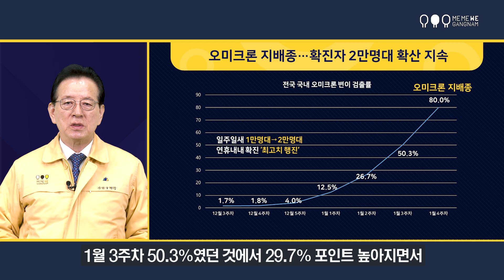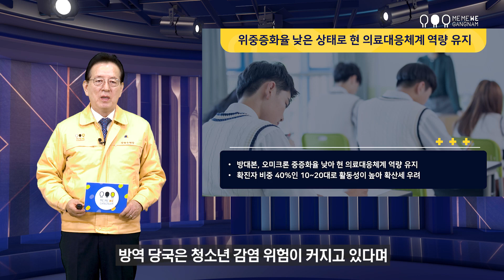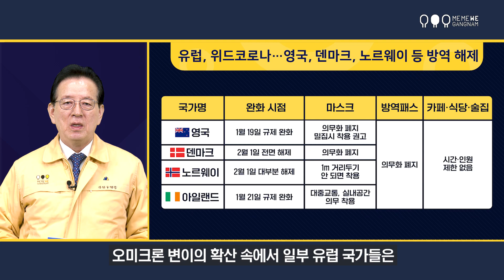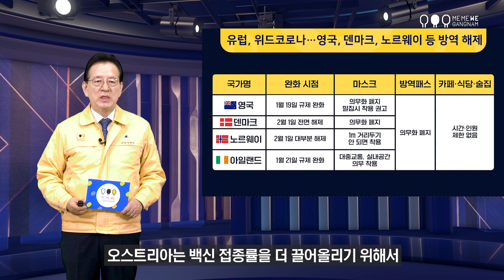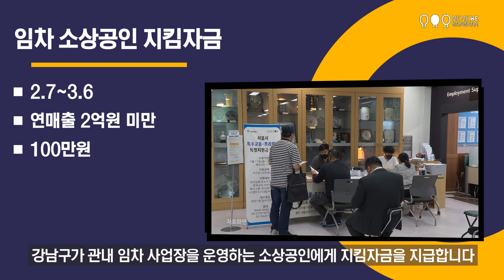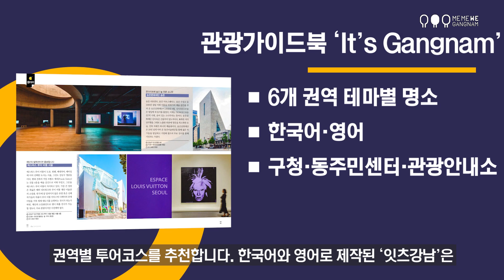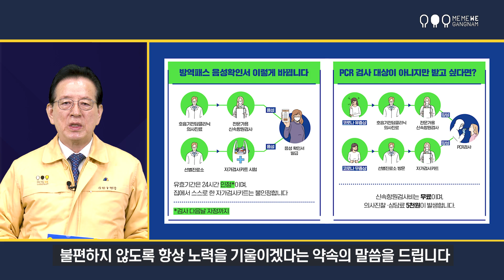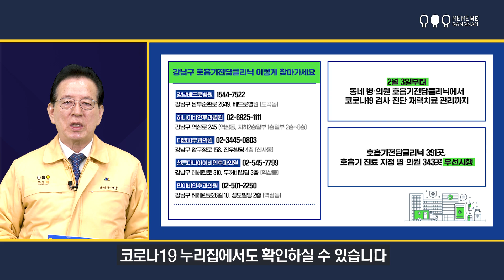[C19 브리핑] 연일 확진자 2만명대…본격 오미크론 대응단계 돌입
강남구 재난안전대책본부장 정순균입니다.

설 연휴 마지막 날인 2일 처음으로 코로나19 확진자가 2만명을 넘었고 오늘도 2만7443명이 나오는 등 연일 2만명대를 기록하고 있습니다. 설 연휴에 이동과 접촉이 많아지면서 오미크론 변이가 더욱 빠르게 확산된 것입니다. 방대본 발표에 따르면, 설 연휴가 시작된 1월 4주차 오미크론 비중은 80%로 우세종을 넘어서 지배종이 됐습니다. 1월 3주차 50.3%였던 것에서 29.7% 포인트 높아지면서 일주일 만에 큰 폭으로 증가했습니다. 권역별로 오미크론 변이가 90%를 넘은 지역도 있습니다. 1월 4주차 경북권은 93.2%, 호남권은 91.4%로 높은 비중을 차지했습니다.

전파력이 강한 오미크론 변이 확산으로 확진자가 급증했지만, 위중증 환자나 사망자 증가로는 이어지지 않고 있습니다. 델타 대비 뚜렷하게 낮습니다. 오미크론의 낮은 중증화율로 인해서 3일 전국 중환자실 병상가동률은 16.1%로 비교적 여유가 있습니다. 확진자의 40%가 10~20대이기 때문에 위중증 환자가 크게 늘고 있지 않습니다. 10대의 경우 다른 연령에 비해 백신 접종률이 68%대로 상대적으로 낮습니다. 방역 당국은 청소년 감염 위험이 커지고 있다며 백신 접종을 거듭 강조하고 있습니다.

중대본은 4일 ‘6인 모임’과 ‘9시 영업시간’ 제한의 사회적 거리두기를 2주 더 연장한다고 결정했습니다. 1월 26일 비수도권 발생 비중은 36.0%였으나, 연휴 마지막 날인 2일에는 42.3%로 6.3% 포인트 증가했습니다. 대규모 인구가 수도권에서 비수도권으로 이동해 확진자가 늘어난 점을 고려하면, 설 연휴를 기점으로 수도권에서도 확진자가 급증할 가능성이 높기 때문입니다.

한편 지난달 31일 처음으로 ‘스텔스 오미크론’이 국내에서 6건 발생했습니다. 오미크론의 하위변이인 스텔스 오미크론은 오미크론보다 전파력이 1.5배 강한 것으로 알려졌습니다. 방대본은 해외입국자의 4.5%가 스텔스 오미크론이라고 발표했는데, 1월 이후 해외 유입을 포함해 국내 사례는 총 31건이 됐습니다. 방대본은 “현재까지 기존 오미크론과 다른 특성은 확인된 바 없으며 지속해서 조사 중”이라고 밝혔습니다. 세계보건기구 WHO에 따르면, 스텔스 오미크론은 현재 57개국에서 발견됐습니다.

오미크론 변이의 확산 속에서 일부 유럽 국가들은 ‘위드 코로나’로 방역을 해제하고 있습니다. 백신 접종률이 80%에 가까운 영국, 덴마크, 노르웨이, 아일랜드 등입니다. 오미크론 확산을 한 달 전 먼저 겪은 영국은 여전히 확진자 10만명대를 기록하고 있지만, 최근 안정세로 판단하고 지난달 27일부터 모든 장소에서 마스크 착용 의무를 폐지했습니다. 덴마크는 1일부터 코로나19를 중대 질병 목록에서 제외하며 마스크 착용 의무를 해제했습니다. 노르웨이는 1일부터 사적 모임과 영업시간 제한도 없앴으며, 1m 거리두기가 안될 경우에만 마스크를 착용하기로 했습니다.

오스트리아는 백신 접종률을 더 끌어올리기 위해서 1일부터 18세 이상 모든 성인의 백신접종을 의무화했습니다. 백신 미접종자는 최대 3600유로를 벌금으로 내야 합니다. 방역 규제는 단계적으로 완화해서 12일부터 일반 상점 출입을 위한 방역 패스를 폐지하지만 마스크 착용은 여전히 유지합니다. 한편, WHO 사무총장은 “시기상조”라며, “바이러스는 위험하고 계속 진화하고 있다”고 일부 국가들의 위드 코로나 정책을 경계했습니다.

그럼 여기서 강남구 코로나19 현황과 주요 정책들을 영상으로 보시겠습니다.

-확진자 현황

강남구 확진자 현황입니다. 오늘 17864번까지 확진자가 나왔습니다. 17622, 17625, 17626, 17628번부터 17630번, 17633, 17634번은 각각 앞서 확진된 강남구민의 가족으로 양성 판정을 받았습니다. 17624, 17640번은 타 지역 확진자와의 접촉으로, 17627, 17636번은 앞서 확진된 강남구민과의 접촉으로 확진 받았습니다. 17623, 17631, 17632, 17635, 17637번부터 17639번, 17641번부터 17864번까지는 기침 등의 증상으로 확진 받았으나 감염경로를 알 수 없어 역학조사를 진행 중입니다.

-자가격리자 현황

오늘 현재 강남구가 관리하고 있는 자가격리자는 1482명이며, 이중 해외입국자는 845명, 국내접촉자는 637명입니다.

-검체검사자수

강남구보건소 선별진료소와 임시선별검사소 누적 검체검사자는 173만9556명입니다. 어제 2733명의 검사자 중 해외입국자 149명, 국내거주자는 2584명이었습니다.

-맺음말

앞서 오미크론이 우세종이 된 광주, 전남, 평택, 안성은 지난달 26일부터 새로운 검사체계를 우선 적용했습니다. 고위험군인 경우에는 선별진료소에서 PCR 검사를 바로 시행하지만, 그렇지 않은 경우에는 자가검사키트 검사 후 15분 뒤 양성이 나왔을 때만 PCR 검사를 하게 됩니다. 신속항원검사에서 음성이 나올 경우에는 방역패스 음성확인서를 발급받을 수 있습니다. 29일부터는 강남구도 전국적으로 적용되는 오미크론 대응체계에 따라서 신속항원검사를 도입했습니다. 우리 강남구는 달라진 코로나19 대응체계에 구민들이 혼란을 겪거나 불편하지 않도록 항상 노력을 기울이겠다는 약속의 말씀을 드립니다. 구민 여러분들께서도 마스크 쓰기, 손 씻기 등 기본적인 방역수칙을 철저히 지켜주실 것을 당부드립니다.

사랑하고 존경하는 강남구민 여러분,

3일부터 동네 병‧의원에서 유증상자 진찰부터 재택치료까지 이뤄지는 원스톱 관리가 가능해졌습니다. 음압시설이 갖춰진 전국의 호흡기전담클리닉 428곳 중에서 391곳에서 먼저 시작됐는데, 우리 관내에는 5곳이 있습니다. 또 전국 동네 병‧의원 1004곳에서 코로나19 호흡기 진료 지정을 신청했으며, 이중 343곳은 어제부터 코로나19 환자의 진단과 진료에 들어갔습니다. 관내 코로나19 호흡기 진료 지정 병‧의원도 준비를 마치는 대로 진료체계를 전환할 예정이니, 곧 안내해드리도록 하겠습니다. 자세한 전국 지정 병의원 목록은 건강보험심사평가원 누리집과 코로나19 누리집에서도 확인하실 수 있습니다. 강남구는 코로나19로부터 구민들이 안전한 그날까지 최선을 다하겠다는 약속의 말씀을 드립니다.

건강하고 행복한 주말 보내시기 바랍니다. 감사합니다.